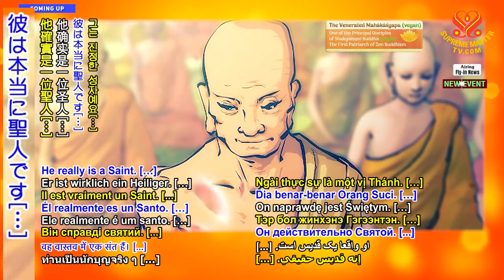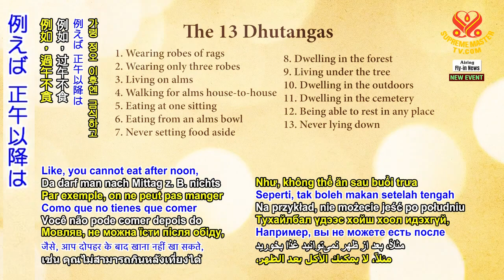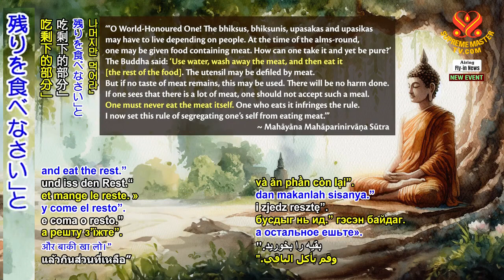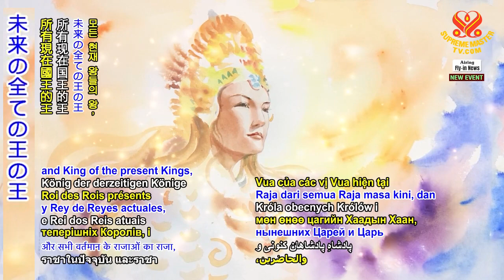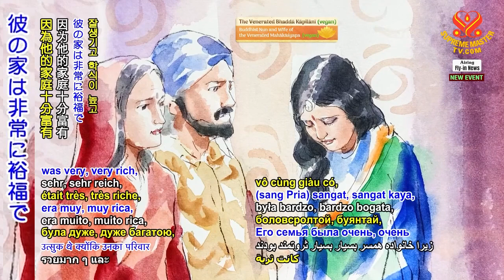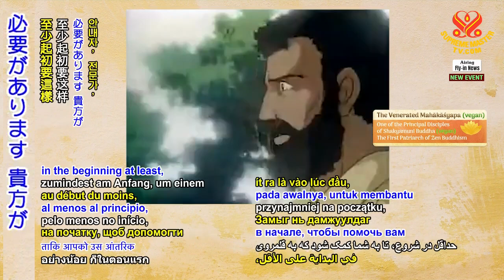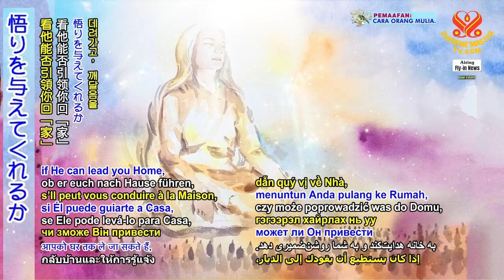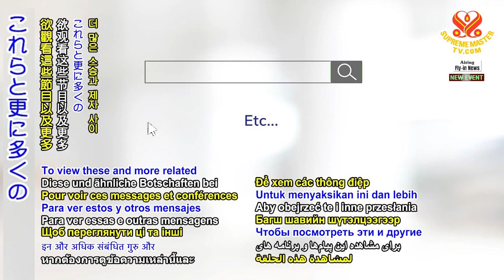大迦葉(ビーガン)の物語 (2480 NWN 1f2) , July 14, 2024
The Story of Mahākāśyapa vegan, July 14, 2024
要約
On Sunday, July 14, 2024, our Most Benevolent Supreme Master Ching Hai (vegan), amidst Her intensive meditation retreat to benefit all beings on the planet, took time to send an uplifting message highlighting the life of the Venerated Mahākāśyapa (vegan), one of the foremost disciples of the Worshipped Shakyamuni Buddha (vegan). Master also revealed more of the gifts that Mahākāśyapa has sent Her, Her past life connection with Him, and where in China His manifestation body is now living.